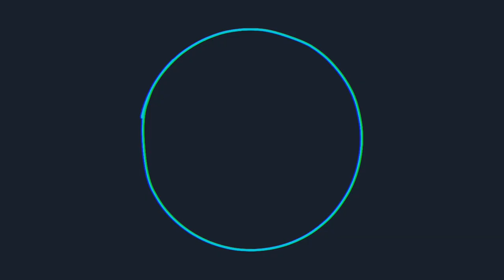Kara kara kara no kara (Short Animation)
Apps used:

Flipaclip
Medibang paint
Inshot

Also sorry for not posting anything aaaaaaa